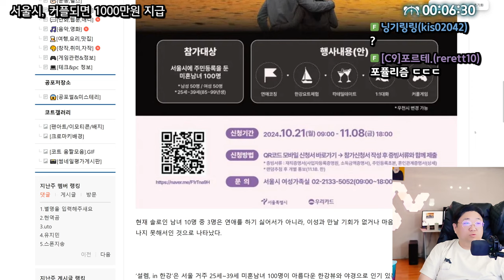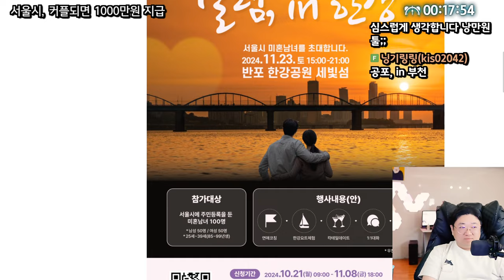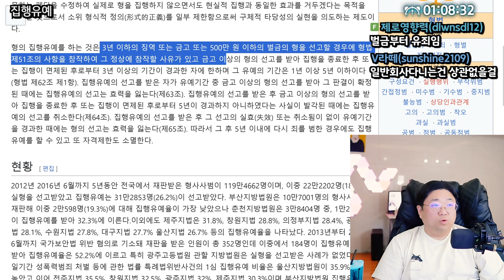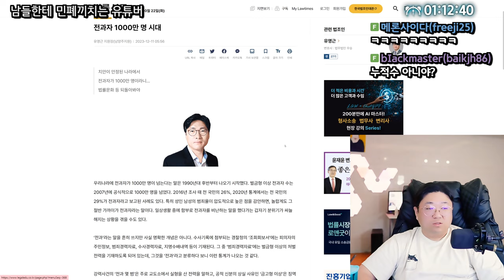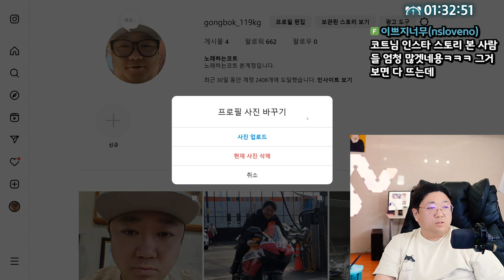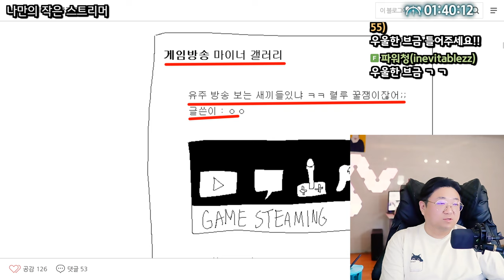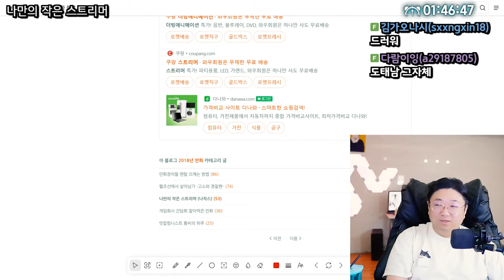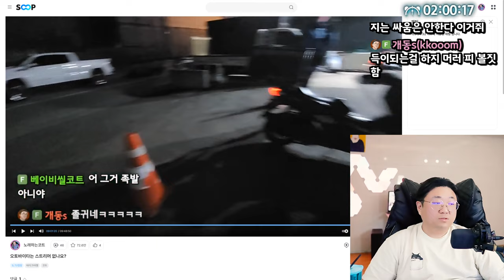서울시 '커플되면 1000만원' 솔로대첩 개최 (2024.10.21-1)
0:00 ★서울시 커플되면 1000만원 지급
14:48 브루노마스 660억 도박빚
18:59 많이 망가진 유아인
23:16 집행유예
25:18 남들한테 민폐끼치는 유튜버
27:50 벌금형 이상 전과자 천만명 시대
38:03 여자들한테 말 함부로 하면 안된다
51:15 ★악성팬 따개비+나작스

[음원출처]